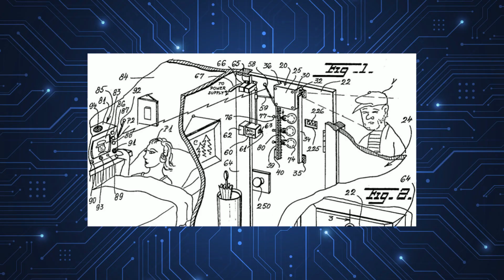Black Inventor of the Home Security System, Marie Van Brittan Brown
In this video, we delve into the fascinating story of Marie Van Brittan Brown, a visionary inventor who revolutionized home security forever. Discover how Marie's innovative spirit and determination led to the creation of the very first home security system, a technological marvel that laid the foundation for modern security and surveillance.

Marie Van Brittan Brown
Home security system inventor
Innovations in home security
Trailblazing African American inventors
History of home security technology
Marie Brown biography
Home automation and security
Women inventors in history
Crime prevention innovations
Security cameras and surveillance systems
Image credit to Google Patent